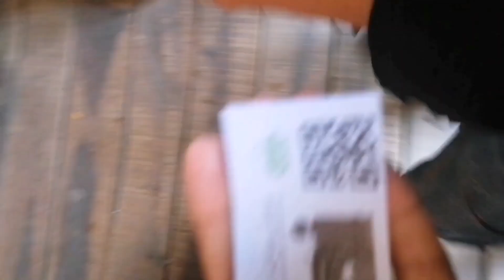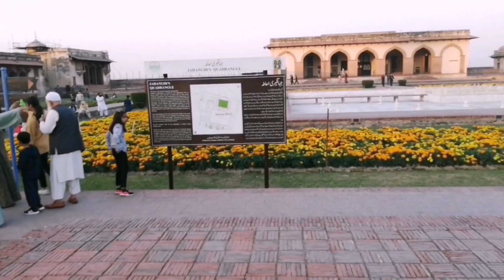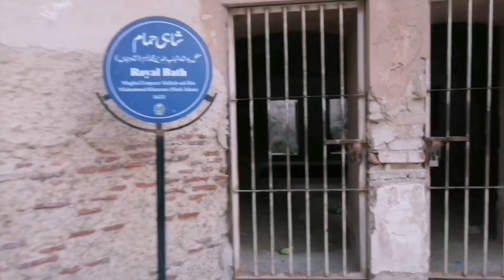Shahi Qila Lahore or Lal Qila Dehli me kia farq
Title:
"Lahore Fort: Unveiling the Majestic Legacy of Mughal Architecture | Exploring Pakistan's Historic Gem"

Lahore Fort
Mughal architecture
Pakistani history
UNESCO World Heritage Site
Lahore Fort exploration
Lahore Fort history
Mughal Empire
Lahore tourism
Fortifications in Pakistan
Cultural heritage

Description:
"Dive into the enchanting history of Lahore Fort with our immersive exploration! 🏰✨ Discover the architectural brilliance of the Mughal Empire, as we take you on a journey through this UNESCO World Heritage Site. From intricate details to grand fortifications, Lahore Fort stands as a testament to Pakistan's rich cultural heritage. Join us as we unravel the stories embedded in every corner of this historic gem. LahoreFort MughalArchitecture PakistanHistory"
Title:
"Secrets of Lahore Fort: Unearthing Hidden Stories in Mughal Splendor | Pakistan's Timeless Marvel"

Description:
"Embark on an extraordinary journey through Lahore Fort as we unveil its best-kept secrets and hidden stories! 🕵️‍♂️🏰 Immerse yourself in the mysterious underground chambers, and discover the untold tales that make Lahore Fort a timeless marvel of the Mughal Empire. Join us in this heritage exploration, where every corner whispers a story from Pakistan's rich history.